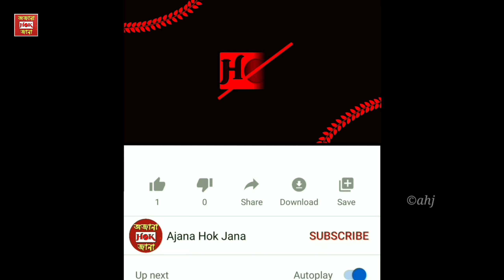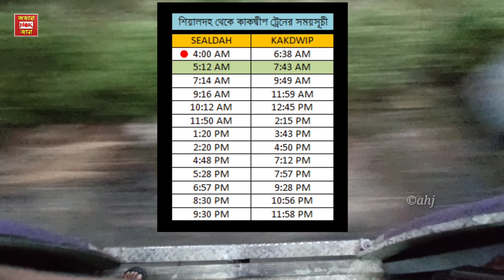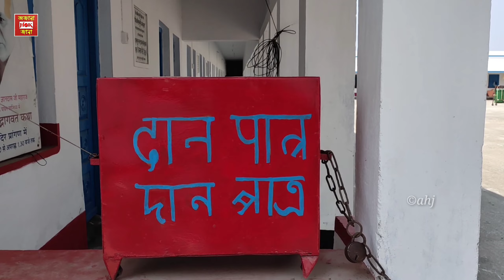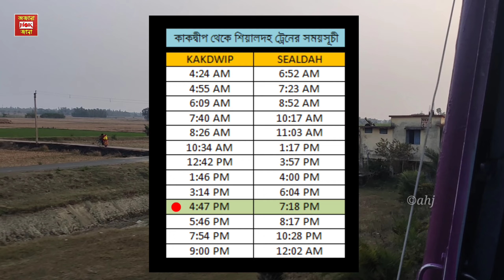একদিনের গঙ্গাসাগর ভ্রমণ ।। Gangasagar Travel Guide With Full Information ।। Gangasagar Tour ।।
একদিনের গঙ্গাসাগর ভ্রমণ ।। Gangasagar Travel Guide With Full Information ।। Gangasagar Tour Plan ।।

কলকাতা থেকে একদিনের সফরে ঘুরতে যাওয়ার একটি অন্যতম জায়গা হতে পারে গঙ্গাসাগর । গঙ্গা ও বঙ্গোপসাগরের এই মিলনস্হল সাগরদ্বীপ নামেও পরিচিত । অনন্ত সমুদ্রের প্রাকৃতিক সৌন্দর্য উপভোগের পাশাপাশি সারা বছর ভক্তরা এখানে ছুটে আসে পুণ্য অর্জনের জন্যও । এখানে সাগরসঙ্গমে রয়েছে কপিল মুনির মন্দির আশ্রম । যা ভক্তদের কাছে প্রধান আকর্ষণের জায়গা । তবে এই গঙ্গাসাগরে যাওয়াটা একটু জটিল । প্রথমে শিয়ালদহ থেকে কাকদ্বীপ স্টেশন, এরপর সেখান থেকে লট ৮ ফেরিঘাট (হারু পয়েন্ট), এরপর মুরিগঙ্গা নদীর ওপারে কচুবেড়িয়া ফেরিঘাট হয়ে গাঙ্গাসাগর । তাই কলকাতা থেকে দূরত্ব খুব বেশি না হলেও যাতায়াতে অনেকটা সময় লেগে যায় । তবে এখানে থাকারও বেশ কিছু জায়গা আছে । তার মধ্যে ভারত সেবাশ্রম সংঘ, কপিল মুনির মন্দিরের পাশে ধর্মশালা অন্যতম । এছাড়া নানা সরকারি আবাস, রিসোর্ট, কটেজ, হোটেল তো আছেই ।

মূলত এই ভিডিওটির মাধ্যমে কিভাবে সহজে গাঙ্গাসাগরে যাবেন, কোথায় থাকবেন, খাওয়াদাওয়ার ব‍্যবস্হা কি আছে প্রভৃতি নানা প্রয়োজনীয় তথ্য জানিয়েছি, তাই গাঙ্গাসাগর সম্পর্কে সব কিছু জানতে হলে অবশ্যই দেখতে হবে পুরো ভিডিওটা ।  ধন্যবাদ ।।

Gangasagar can be one of the places to visit on one day trip from Kolkata. This confluence of the Ganges and the Bay of Bengal is also known as Sagardwip or Sagar Island. In addition to enjoying the natural beauty of the Eternal Sea, devotees flock here throughout the year to seek good deeds. There is a temple of Kapil Muni Ashram at Sagar Sangam. This is the main attraction for the fans. However, going to the Ganges is a little complicated. First from Sealdah to Kakdwip Rail Station, then from there to Lot 8 Ferry Ghat (Harwood Point), then across the Muriganga River via Kachuberia Ferry Ghat to Gangasagar. So even though the distance from Kolkata is not very long, it takes a lot of time to travel. However, there are several places to stay. Among them is Bharat Sebashram Sangha, Dharamshala next to the Kapil Munir Temple is one of them. Besides, there are various government residences, resorts, cottages, hotels.

Basically, through this video, I have given you all the necessary information on how to easily go to Gangasagar, where to stay, what is the provision of food, etc., so if you want to know everything about Gangasagar, you must watch the whole video. Thanks.

► Thank You Friends For Watching Our Video.